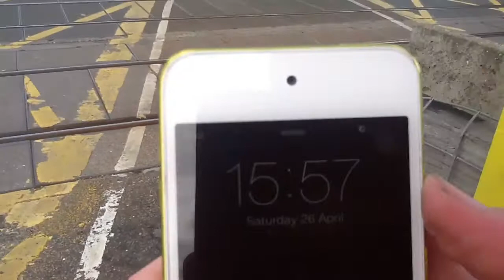Sleaford east level crossing Saturday 26.4.14